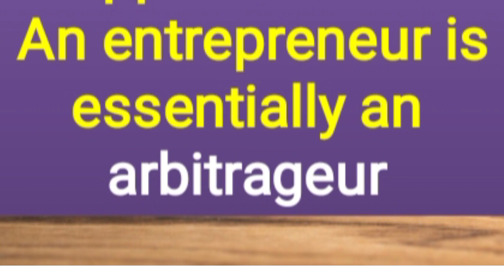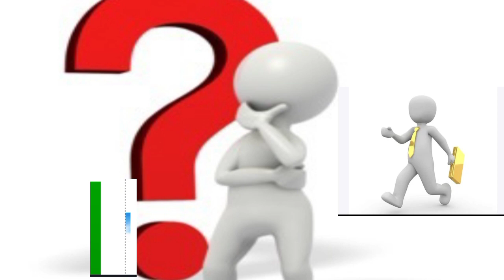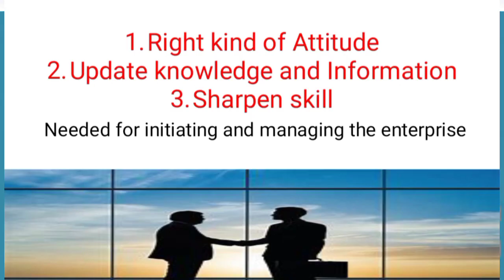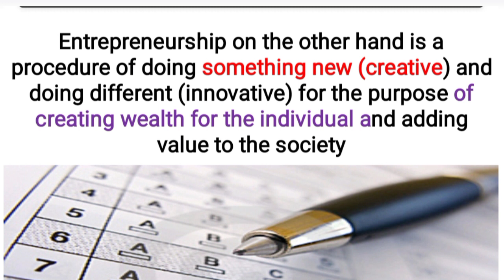B. Com., M.Com, NET exam, certificate in business skills course(CBS)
it is useful in B. Com, M.Com., IGNOU study material, Net exam., ompetitive exam.